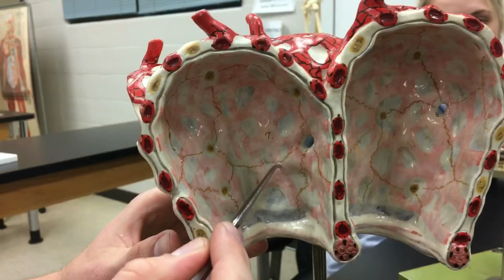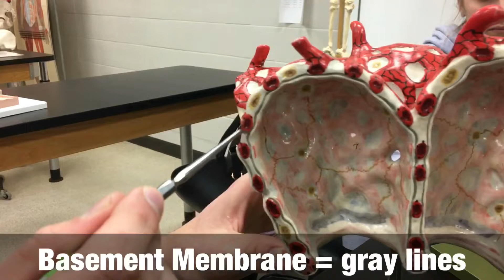Lung Alveolar Model (with Subtitles) - Ohio University - Anatomy & Physiology